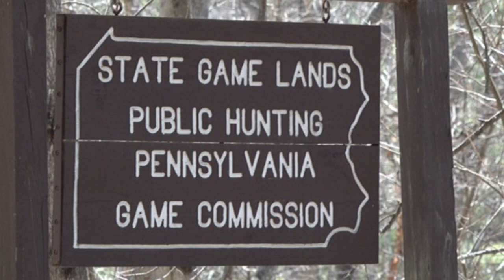Forest Succession in Pennsylvania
Learn about succession in Pennsylvania forest ecosystems with one of the Game Commission's foresters.